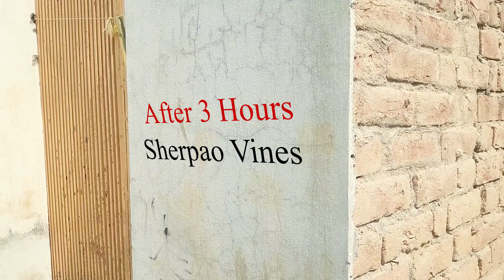Da Internet Da Para Mashoman Su Su Na Ke Sherpao Vines